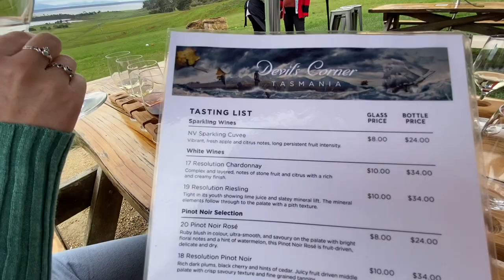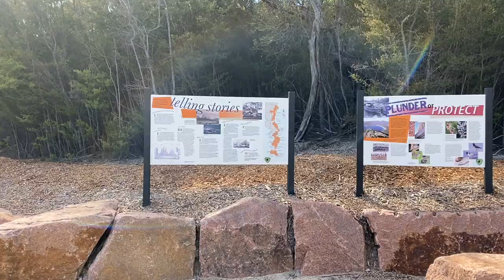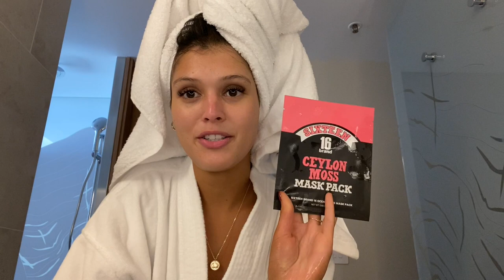East Coast Trip & My Birthday Weekend | Tasmania Vlog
💎 Ana Luisa is currently running an exclusive Black Friday sale, get their limited offers here:

I know you will love them!

Wearing:
Ana Luisa Angel Wing Necklace - Kelly
Endless Gold Hoop Earrings - Venus

Shoutout to my friends for being the best ever xxx

Stream my radio show on Chapter One Radio every Friday 6pm AEST